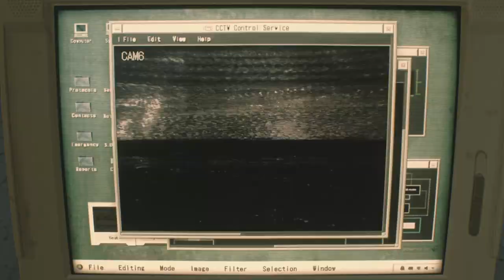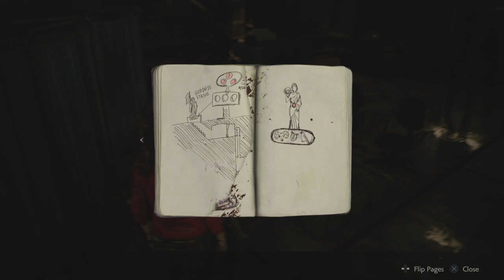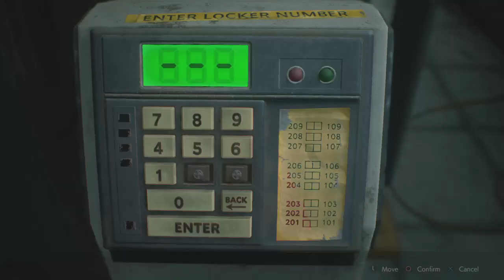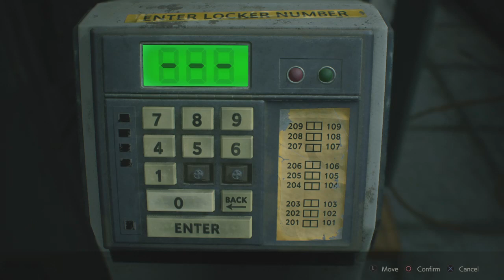Resident Evil 2 REMAKE Z Part 47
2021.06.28